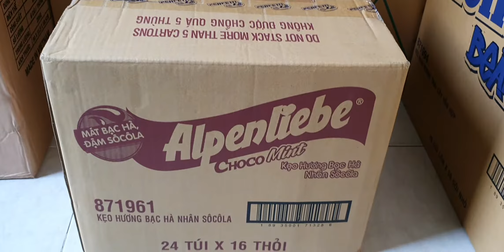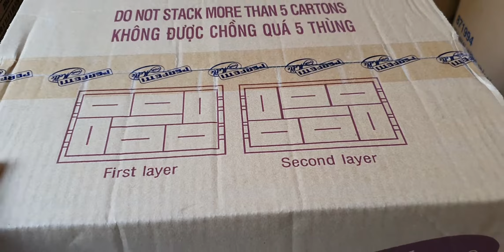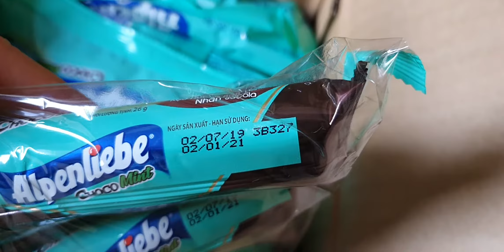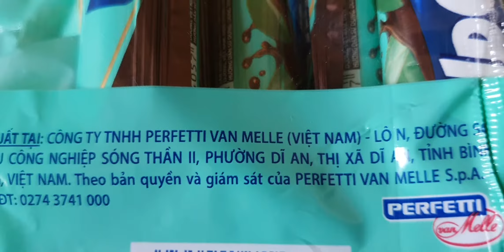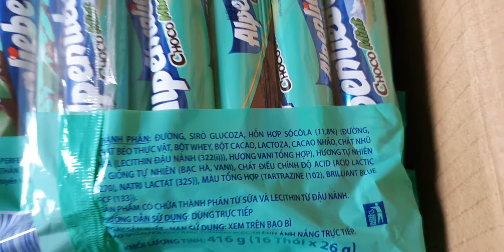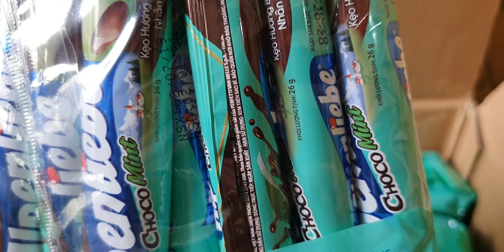ALPENLIEBE CHOCOMINT MINT FLAVOR CANDY WITH CHOCOLATE FILLED CENTER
ALPENLIEBE CHOCOMINT MINT FLAVOR CANDY WITH CHOCOLATE FILLED CENTER ROLL 26G
Packing: 24 bags * 1 carton
Manufactured by Perfetti Van Melle Vietnam
Shelf life: 16 months
Minimum order quantity: 100 cartons (mixed container)